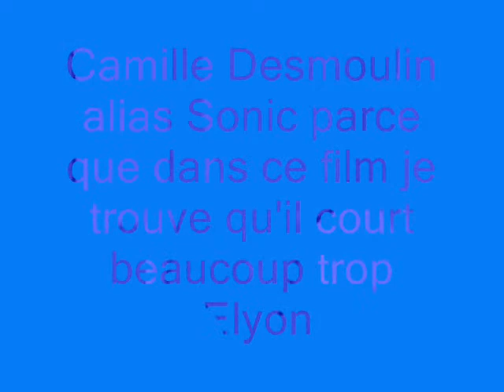Camille alias sonic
voila ce qui arrive quand on aime ce film et qu'on a une amie qui a le générique de sonic
pourquoi lui et bien parce que dans ce film il court constament alors je trouve que sa lui va bien et puis avec du gel et sa coupe de cheveux il peut très bien refaire les pic de sonic lol bon visionnage